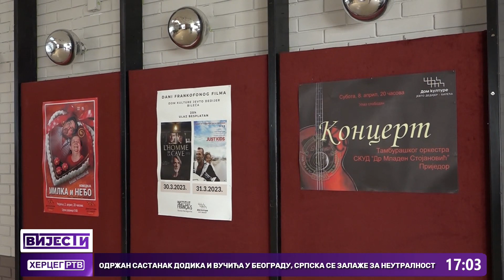Dom kulture Bileća: U septembru otvaranje Odjeljenja muzičke škole Sveti Roman Melod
Brojne manifestacije i projekti realizovani su u Domu kulture Jevto Dedijer u Bileći u proteklom priodu. Kao najvažnije, iz ove ustanove izdvajaju  otvaranje muzičke škole u okviru projekta ''Klub muzičke omladine''. Za još bolju realizaciju određenih događaja domu su potrebna dodatna ulaganja, kao što je rasvjeta, ističe direktor ove ustanove Lazar Gnjato. Dodaje da je u septembru u planu otvaranje Odjeljenja muzičke škole Sveti Roman Melod.